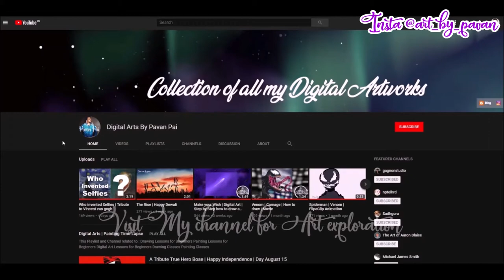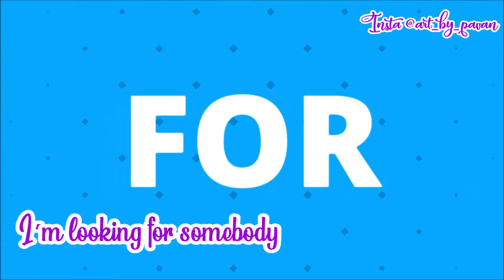Never Felt Like This | Lyrical | Painting Timelapse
DigitalArt tutorial for beginners.

Art work created in iPad with SketchBookPro app.

Art Created using apple ipad 2018 with apple pencil .

Art work created in iPad with Sketch Book pro app.

# Learn how paint and draw using iPad 2018 with ApplePencil for beginners.
# Looking at time lapse videos of painting.
# Free digital painting learning experience